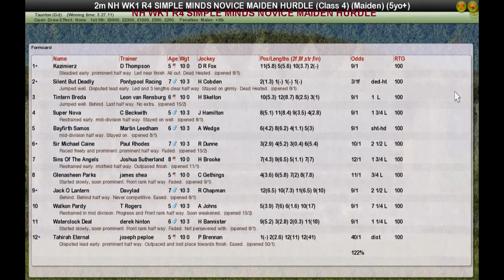NH WK1 R4 SIMPLE MINDS NOVICE MAIDEN HURDLE